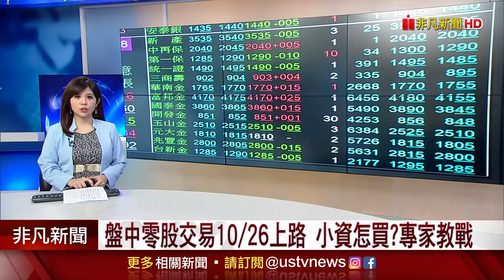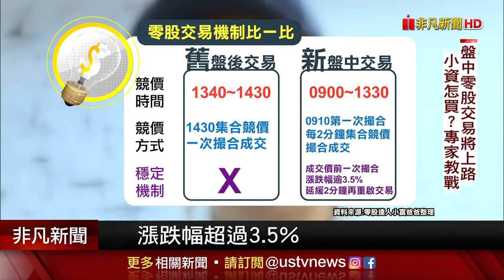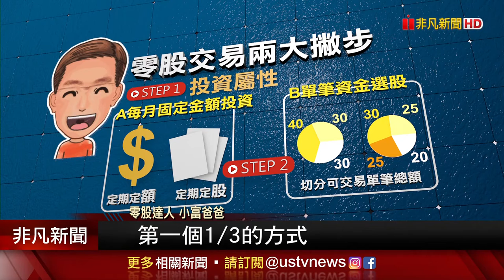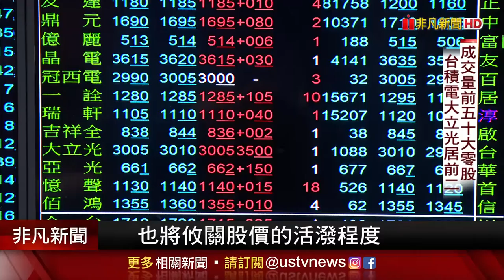【58台】非凡新聞採訪《小資族也能買高價股，10/26盤中交易達人教戰策略密技分享》「零股盤中交易、盤中交易注意事項、盤中教易手續費、盤中交易投資策略」」